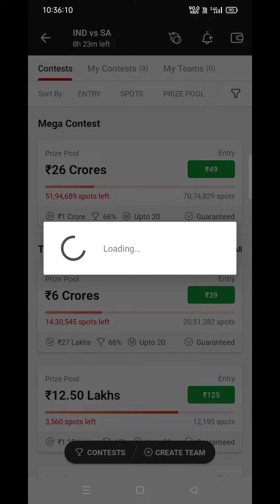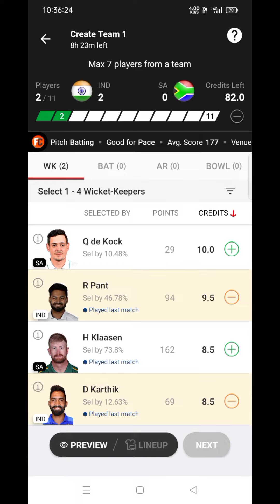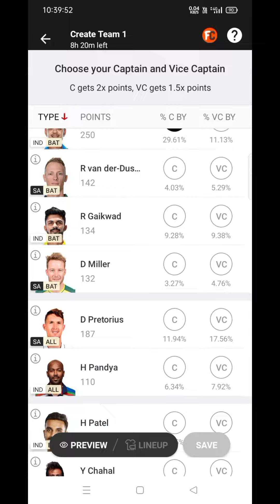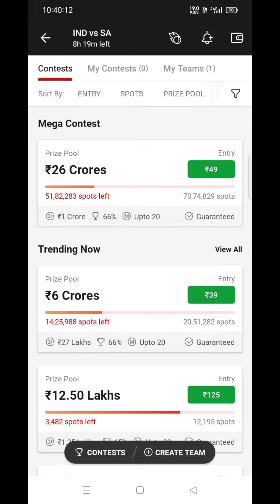Ind vs Sa || Dream 11 Team Of Today Match || ind vs sa dream11 team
Ind vs Sa || Dream 11 Team Of Today Match || ind vs sa dream11 team || indvssa || dream11 || t20 Search This Video
live score India vs sauth Africa
4th T20 India vs sauth Africa
gujrat me match 4th T20
india tv live
india vs sauth africa match today highlights
ind vs sa live match today
ind vs sa live match today kaise dekhe
india vs sa live
india vs sa live match
india vs sa t20 highlights
india vs south africa
india vs south africa result
india vs south africa live score 2022
india vs south africa t20 2022 schedule
rituraj gaikwad
About This Channel :-